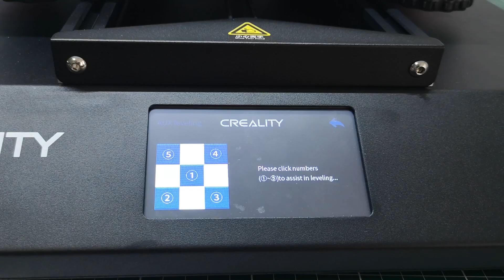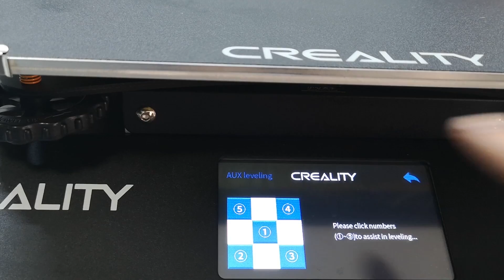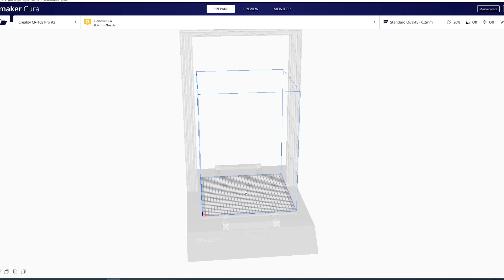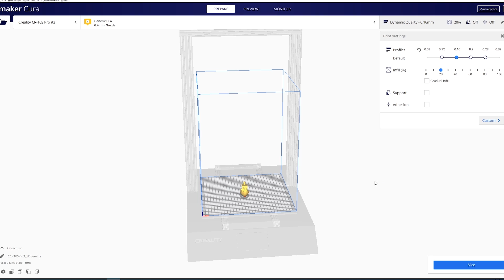Creality CR-10s Pro V2 | Unboxing, Build, Calibration and First Print!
Creality CR-10s Pro V2, 3D Printer, Unboxing, Build, Setup, Assembly, Calibration, Settings, and First Print, Cura settings, Z Axis Calibration, Bed Calibration

this video will show you the best 3d printer

You can find them in this video

Creality CR-10s Pro V2 Unboxing
Build
Z Axis Calibration
Bed Calibration
BL Touch  Calibration
Cura settings
First Print